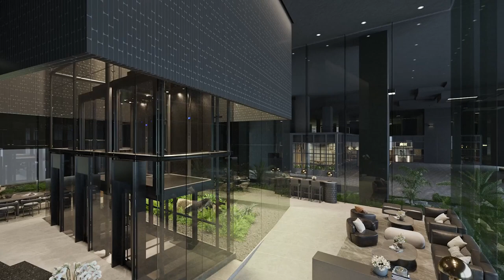Midtown Modern Flythrough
Officially appointed marketing agent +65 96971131 for Midtown Modern @ Bugis. Reach out for more detailed info on Midtown Modern.